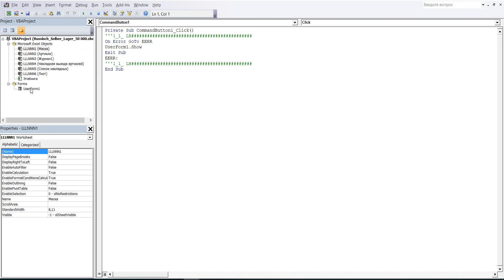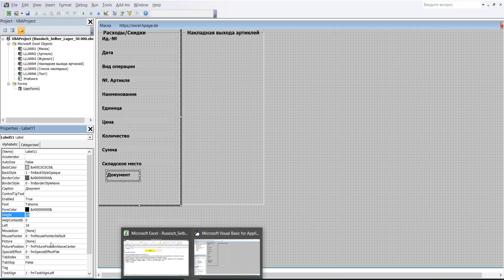20 Программа управления складом 50 000 артиклей и 50 000 складских мест в Excel VBA самим создать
1 В редакторе VBA щёлкните в маску ввода потом в значок Toolbox (ящик с инструментами), он откроется. В ящике нажмите на ярлык и щелчком левой кнопки мыши введите этот элемент в Frame1.
2 Форматирование и координаты Label11: BackColor – Серый как Userfor1, Caption – Документ, Font - Полужирный, Размер 10 , ForeColor – Черный, Height – 12, Left – 6, Top – 306, Width – 168
3 Label11 создана.